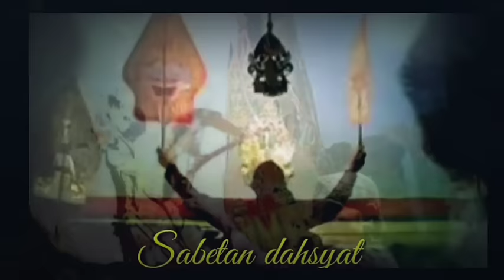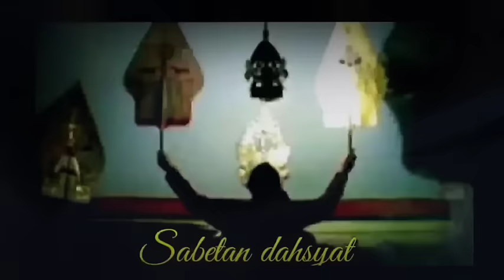ONTOSENO DAN TRIO NDUGAL KEWARISAN KUMAT LAGI pagelaran Wayang Kulit Ki seno Nugroho#toiruncs